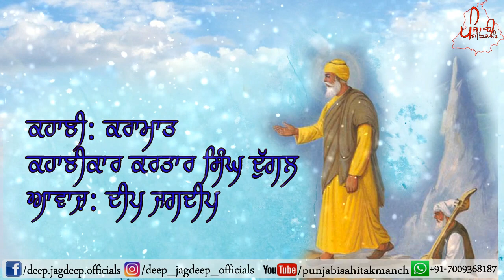ਕਰਾਮਾਤ Punjabi Real Story by Kartar Singh Duggal | Saakhi Guru Nanak Dev ji | Punja Sahib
Punjabi Story, Real/True Punjabi Stories, Kramaat Kartar Singh Duggal, Sakhi Guru Nanak Dev Ji, Punja Sahib Sakhi in Punjabi

Story By Kartar Singh Duggal
Recited By Deep Jagdeep

ਧੰਨਵਾਦ ।